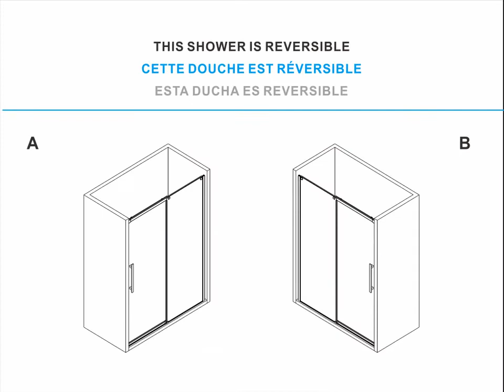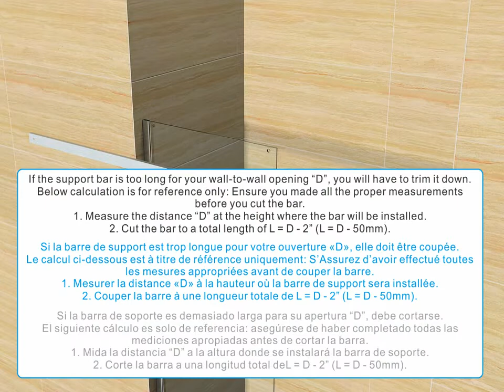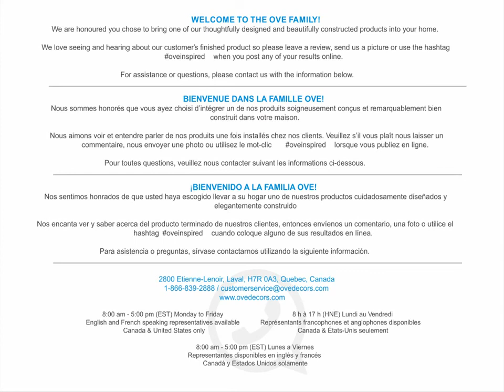OVE VENICE Shower Alcove Installation V01